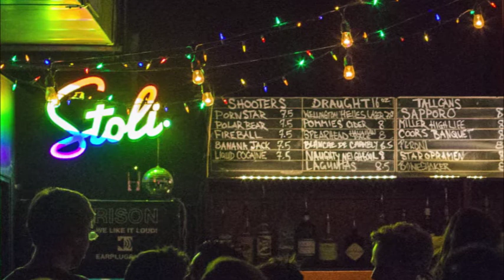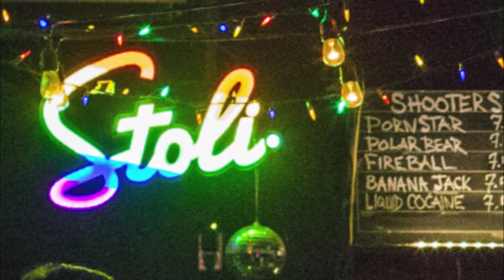Relaxing Blues Music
Enjoy a nice and relaxing emotional Blues music.
32 minutes of excellent Relax Blues Music.

ATTENTION: I am not the composer of any of these songs, all songs are from Youtube (Creative Commons Rights)! If you are the rightful owner of any of the songs posted here, and you do not want it to be displayed or if you require a suitable credit, then please contact me and I will immediately do whatever is needed either for the song to be removed or provide credit where it is due.